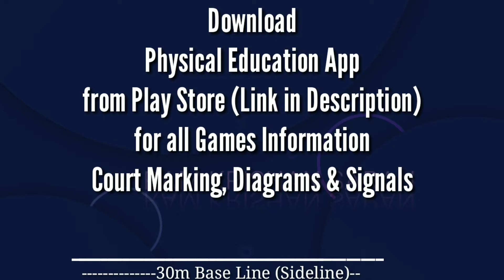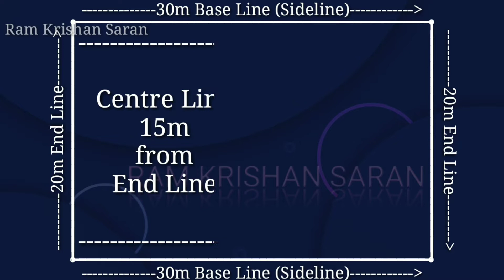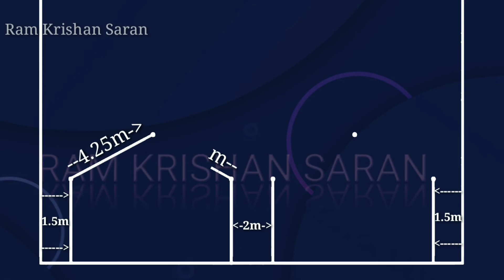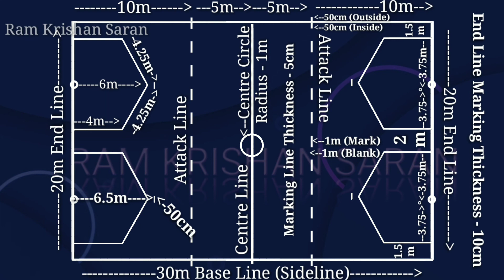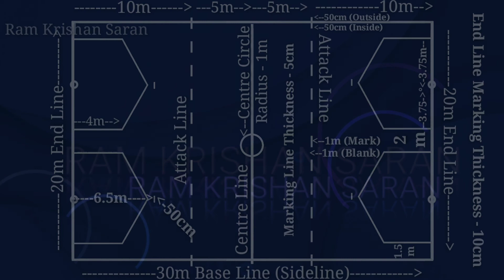Targetball Court Marking Plan | Target Ball | Targetball Game | How to mark target ball court